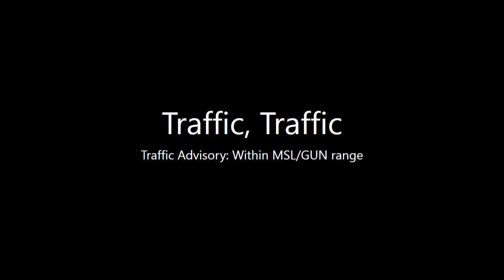Acapela Heather Aircraft Callouts (EGPWS and TCAS)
Text-to-speech by Acapela Group.